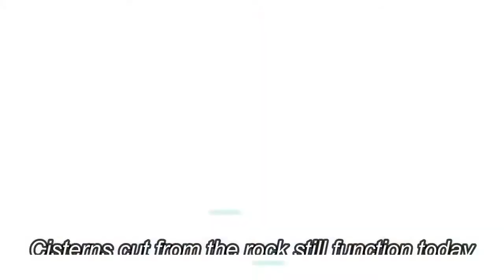Sigiriya - Sri Lanka's mysterious lion rock fortress - Unesco Site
Sigiriya fortress known as the lion rock, it is one of Sri Lanka's most mysterious abandoned ruins, perched on a rock monolith 500 feet above the valley.
This unesco world heritage site continue to confuse scientist, no body really know what it was...
People consider this as the 8th wonder of the world
Many believe that King Ravana’s Alakamanda is symbolically represented by Sigiriya. It is believed that Sigiriya used to be one of the great king’s palaces.
Before 50 centuries Sigiriya named as Alakamandawa (Akasa Maligawa)
The Indian ancient epic story “Ramayanaya” described the brother of Rawana (Kuwera/Waisrwana) is the owner of the Alakamandawa (Sigiriya)
According to the Ravana watha Palm leaf book, Mayadanawa is the Architecture of the Sigiriya.
He buid the Sigiriya according to instruction given by Vessamuni / Wishrawa Muni (Father of Ravana)
Finally palace was dedicated for Ravana’s Brother King Kuwera(Waishrawana).
After-wards the Ravana has banished the Kuwera & Got the Sigiriya under his Control
The Sigiriya rock is decorated with colorful frescos. However, Moggallana was able to defeat Kashyapa, and after that, the rock fortress was destroyed
After the king kassapa’s death the Sigiriya named as a Buddhist monastery until 14th century
This unesco world heritage site continue to confuse scientist
Nobody really knows what it was
So this is Sri Lanka’s most mysterious abandoned ruins perched on a rock monolith 500ft above the valley
And incredible ancient technology which some of the parts are still working even after 1500 years…
Video Reference: Indula Jayasekara & J Jshon